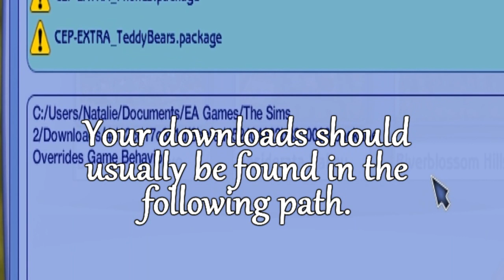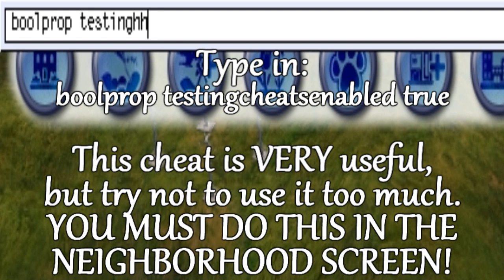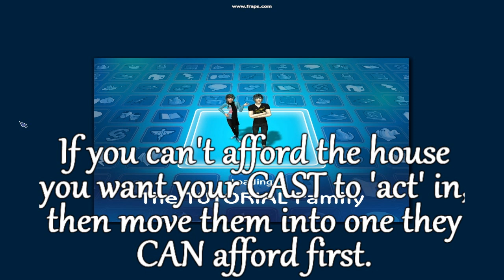[Part 1/3] Sims 2 Movie Making Tutorial & Tips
A list of links to CC sites I use to download stuff!